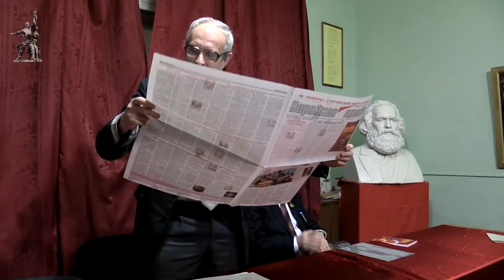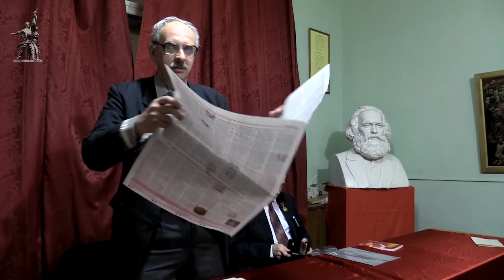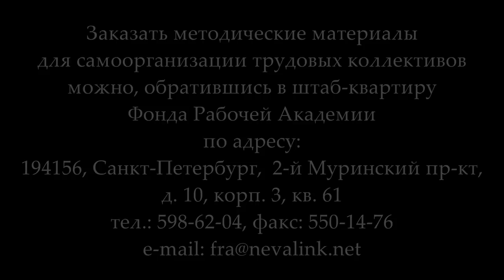«Как повысить производительность труда». Михаил Васильевич Попов. 01.02.2018.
Доктор философских наук, профессор по кафедре экономики и права Михаил Васильевич Попов 1 февраля 2018 года прочитал лекцию в Университете рабочих корреспондентов на тему «Как повысить производительность труда», в которой раскрыл влияние производительности труда на рост экономики, способы повышения производительности труда, а также выступил с осуждением антинаучной и вредной позиции товарища А.В.Бегизова.

Веб-сайт

Желающие помочь Фонду Рабочей Академии могут перечислить пожертвования на карту Сбербанка:
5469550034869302